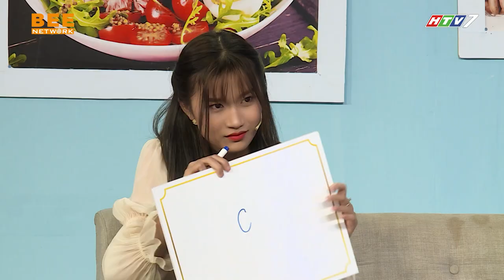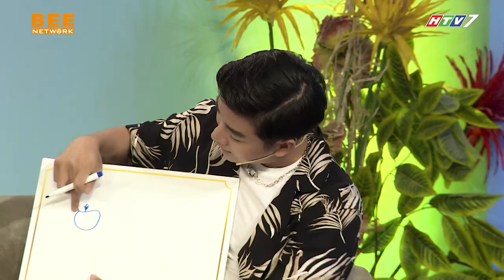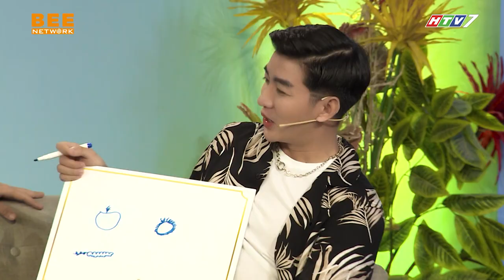KHẨU VỊ NGÔI SAO 122 | NAM HEE háo hức vì lần đầu được vào bếp nấu ăn CÙNG 2 HOT GIRL